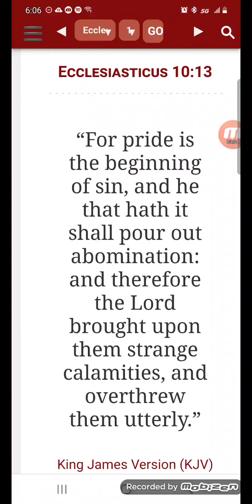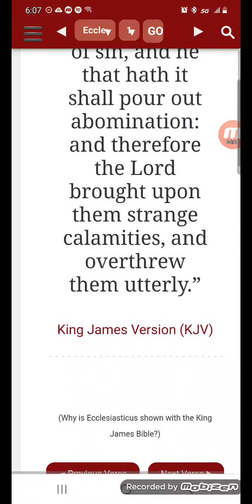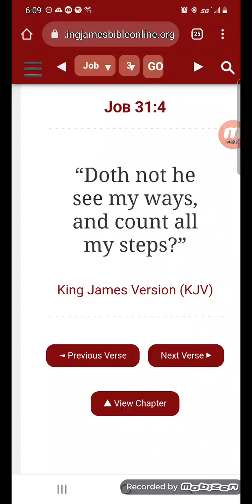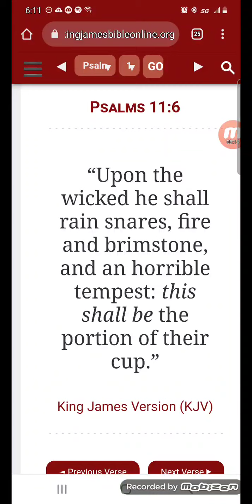A Strange Destruction !